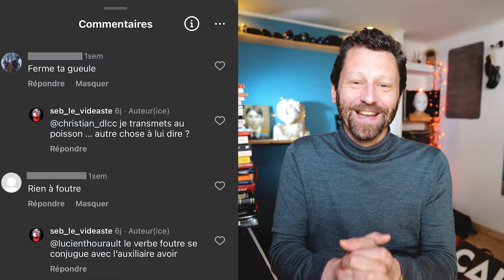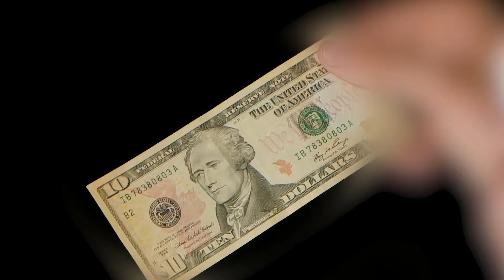Quand un seul cochon fut responsable d'une guerre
TAPE MOI DANS D'AUTRES RÉSEAUX

PRODUCTION
Texte : Seb le vidéaste

SOURCES
Images ou vidéos d'illustrations : Envato Elements, Lexica
Musiques & bruitages : Envato Elements, Audiio

L'HISTOIRE :
En 1859, 2 fermiers se querellent pour un cochon. Cette dispute va enflammer les armées américaines et britanniques au niveau de la frontière du 49ème parallèle aux Etats Unis.